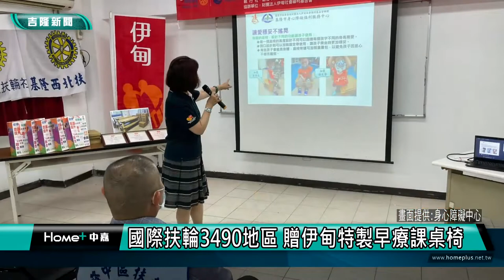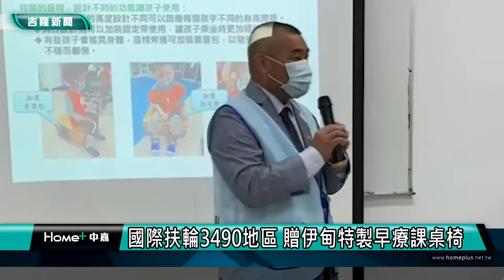基隆 新聞|基隆疫情|物價飆漲|扶輪社|伊甸慢飛天使|早療| 國際扶輪3490地區 贈伊甸特製早療課桌椅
國際扶輪3490地區 贈伊甸特製早療課桌椅

(中嘉吉隆新聞記者吳俊松/基隆報導)新冠肺炎疫情雖然嚴峻，不過社會上的愛心並沒有因此停歇，國際扶輪3490地區九個扶輪社共同捐贈價值42萬元特製的早療課桌椅，給基隆市政府社會處委託伊甸基金會管理的基隆市身心障礙福利服務中心，幫助早療兒童也就是慢飛天使安心學習！